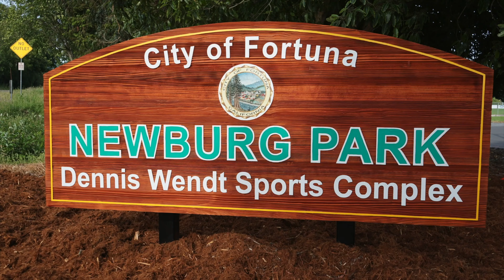City of Fortuna Revised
This video is about City of Fortuna Revised